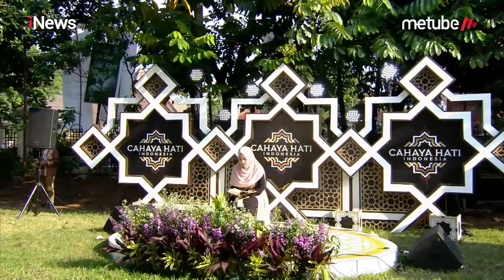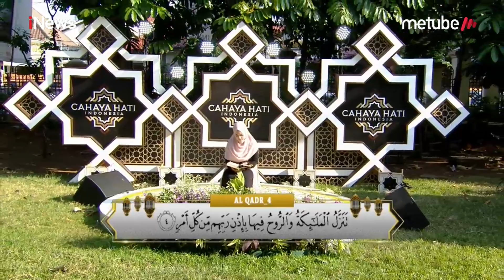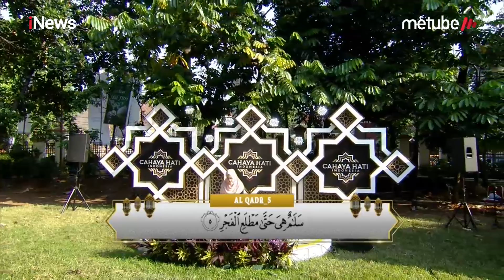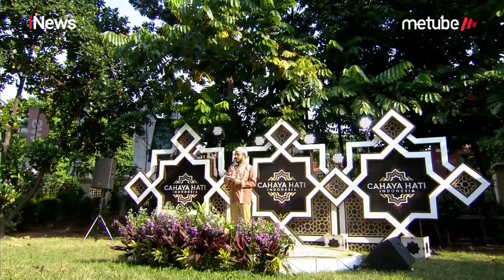Ustaz Abi Makki: Keutamaan Malam Seribu Bulan Part 01 - CHI 28/05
Kemuliaan Malam Lailatul Qadar